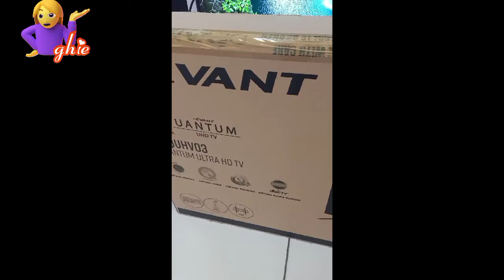MAY AYUDA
Kasi guys daming dapat asikasohin sa labas  at bibili Ng t v Ang inyong ate ghie